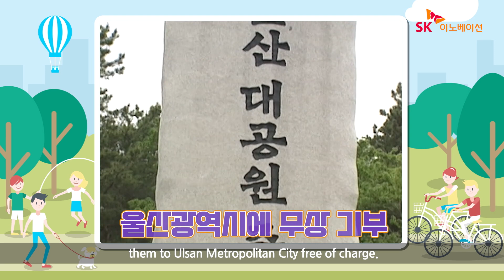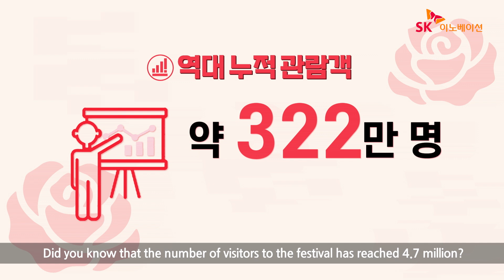[SK이노베이션 울산Complex] 21번째 생일을 맞은 울산대공원🌲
지역 사회 발전을 위한
문화 교류의 장으로 거듭나고 있는 울산대공원❤
벌써 21번째 생일을 맞이했다고?!

SK이노베이션이 지역에 감사의 의미를 담아
조성한 울산대공원, 뉴욕 센트럴파크보다 규모가 크다는데요?!

자연생태, 문화생활, 생활체육, 놀이여가, 호국시설 등
다양한 테마로 구성된 울산대공원! 이제는 울산을 대표하는 휴식 문화 공간으로 자리 잡았답니다 🌲

울산대공원이 지역의 문화 예술 중심지로 거듭나기 위해
앞으로도 SK이노베이션은 울산 시민들의
삶의 질 향상과 도시 균형 성장을 위해
적극적인 노력을 펼칠 계획입니다🥰

[여러분을 위한 하이라이트]

00:08 감미로운 노랫소리...🤩
01:00 전국 최대 규모의 도심 공원??
02:46 가장 유명한 장미축제는 바로 여기!!
04:14 다양한 사회공헌 활동까지. 폼 me쳐똬..
05:42 울산대공원 하면 떠오를 키워드!! Music🎤